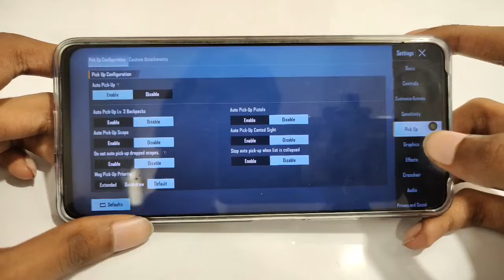how to on auto pickup canted sight in BGMI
on auto pickup canted sight in BGMI
how to on auto pickup canted sight
auto pickup canted sight on karne
auto pickup canted sight on kaise karen
auto pickup canted sight on kaise karte hain